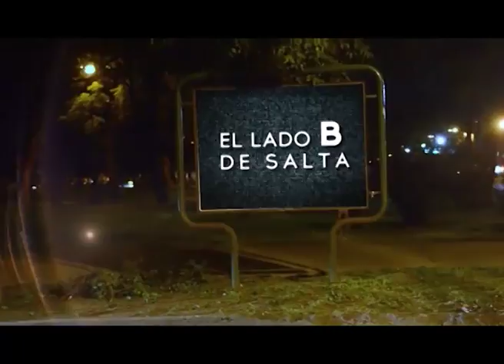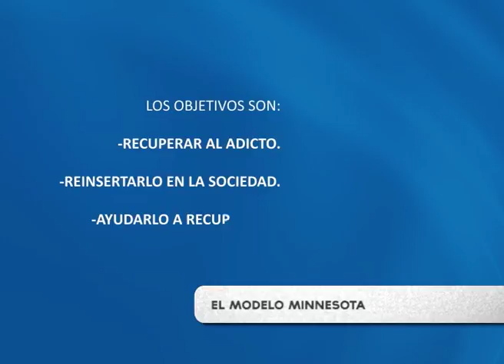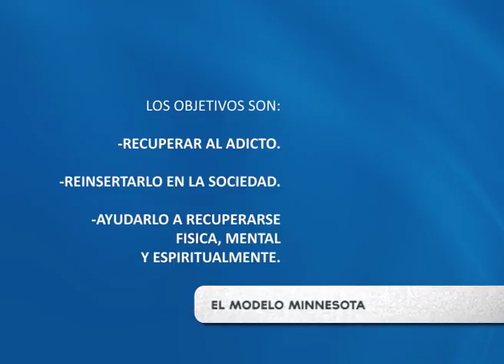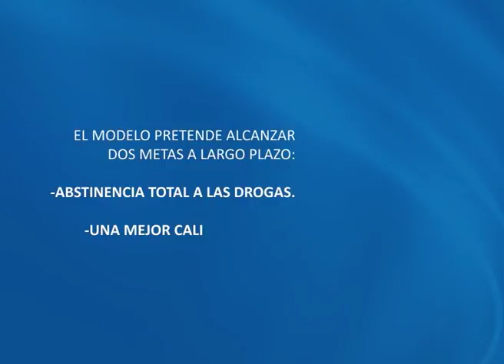Modelo Minnesota Tratamiento de Adicciones